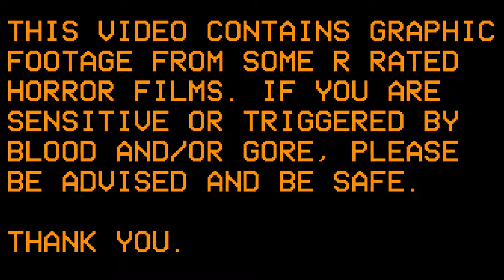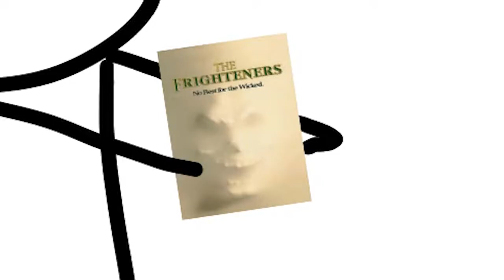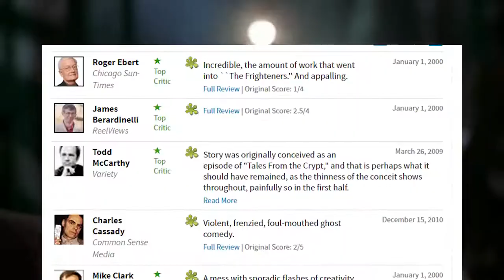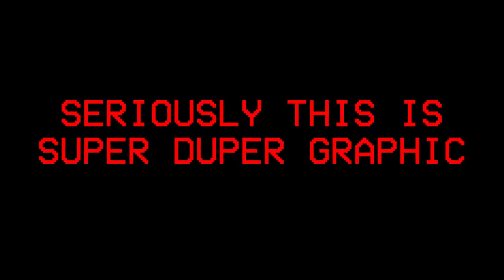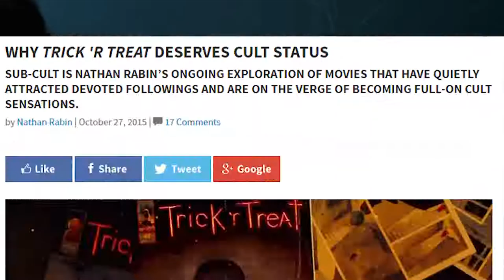TOP 10 HALLOWEEN MOVIES